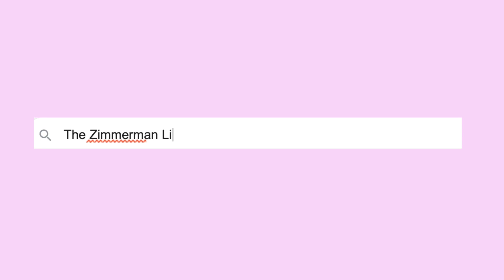Our Golden Retriever Puppy's First Hike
Welcome to the Zimmerman Life! Today, we take Gibson, our 5 month golden retriever puppy, on his first hike in the forest!

We're Jerika and Cale and we work for ourselves! We are the creators and owners of Quench Inc.